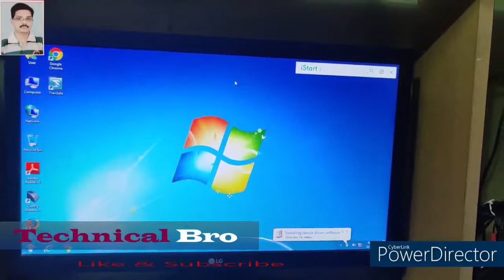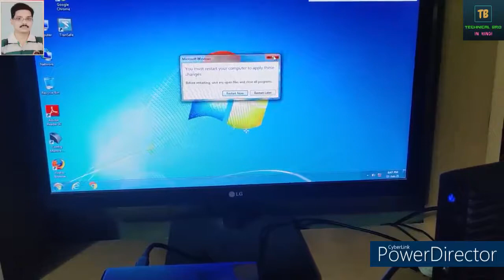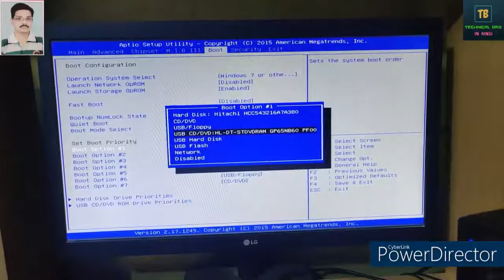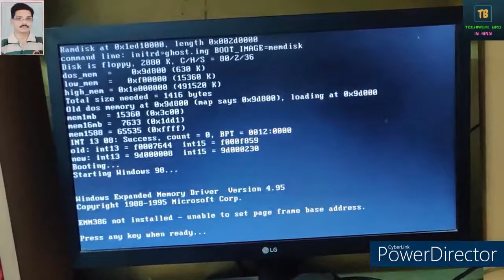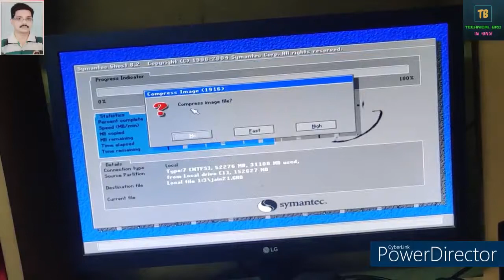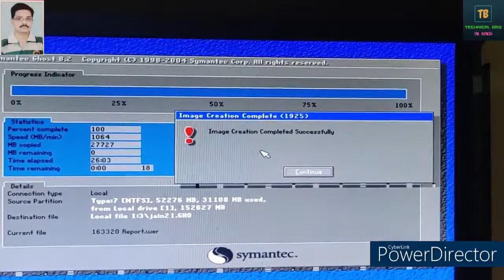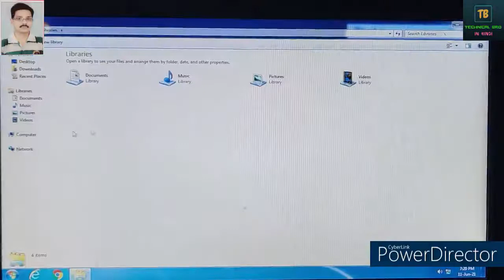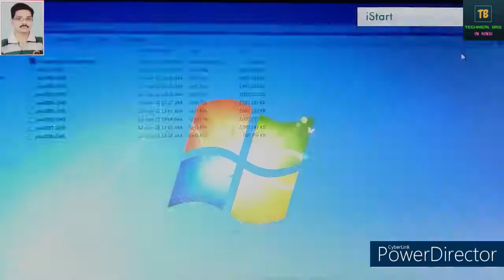Kisi bhi Windows ka Clone kaise banaye | how to create Clone Any windows Step by step in hindi 2021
In this video Kisi bhi Windows ka Clone kaise banaye | how to create Clone Any windows Step by step in hindi 2021

how to compress Large video file without Losing video, Audio quality using Full Tutorial in hindi

How to Compress your Video Using Handbrake Software in Hindi / Video Reduce 75% Kaise Kare 2021 ?

How to Install Dual Booting Win10 & Win 7 ONE PC / Laptop - Step by Step full detail in hindi 2021

Hard disk not detected while install windows 7 naya tarika 1000% working (full detail in hindi)

How to work computer Hard disk Live demo 2021 and full detail in other parts HDD kaise kam karti hai

How to recover data from hard drive (stuck heads, buzzing, sound etc) how to solve this in hindi

Hard disk computer/Laptop not detected how to solve this problem easy tarika full detail in hindi

How to open & repair desktop DVD Writer & other Impotent tips at home full detail in hindi 2021

How to Use SATA PATA IDE Hard Drive to USB Adapter Converter Cable for Disk HDD full in hindi 2021

USB to SATA PATA Cable Connection for CD Writer | CD Rom को USB ड्राइव बनाएँ |full in Hindi 2021

what future Acer thin client veriton N2630G full detail in hindi 2021 kam rupees mai bada Dhamka

How to create ID in Giottus crypto currency Exchange per A/c kaise banaye 2021 {Detail in hindi}

How to Print From Android phone /How to Print using OTG cable|Mobile se Print Kaise Nikale full detail in Hindi 2021

Mobile ko computer se connect karne ka tarika|how to connect mobile screen to PC fulldetail in hindi

How to MakeAndroid phone into CCTV 2021?IP Webcam App se mobile ko CCTV camara kaise banaye in hindi

How to change Android phone into Web Cam2021 ? apne mobile ko Web Cam kaise banaye {detail in hindi}

how to Brother HL - 2130 se Printing saph nahi aa rahi hai to Kya kare ?[Full detail in Hindi 2021]

How to Fix toner Error OR brother HL2130 ka Toner Level Reset kaise kare {Full Detail in hindi 2021}

How to Solve tray pickup paper problem free Jugad youtube per 1st video{ Full Detail in hindi 2021}

How to Drum Counter Reset (Factory setting ) Brother HL- 2130 Laser Printer {Full Detail in hindi 2021}

how to Install Brother HL-2130 without Driver CD 2021/Printer ko bina Driver ke chalo kaise kare ?

How to make Android mobile phone Multiuser 2021 ! apne mobile ko Multiuser kaise banaye full detail

How to Repair DMP TVS MSP 240 CLASSIC PLUS ! DMP Printer kaise Repair Kare 2021 full detail in hindi

How to install Google Play Store on PC / Laptop 2021 ! computer mai play store kaise chalaye kare